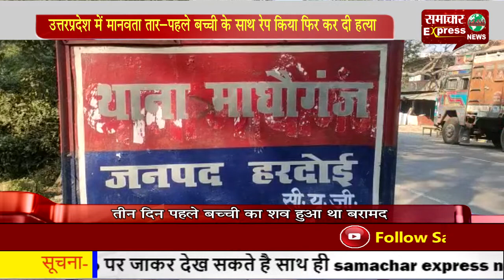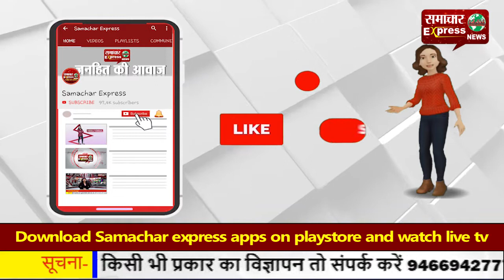उत्तरप्रदेश में मानवता तार—पहले बच्ची के साथ रेप किया फिर कर दी हत्या